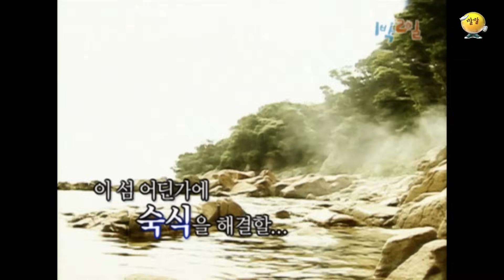[1박2일 스페셜] 이딴 게 베이스캠프..?🤣 "통영 죽도"│KBS 070819 방송